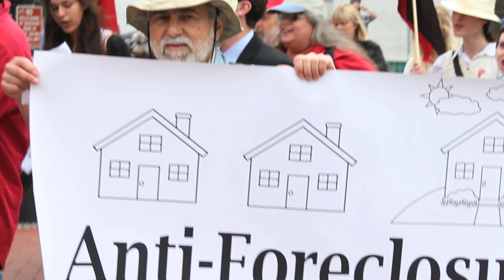Solidarity Forever - Occupy Santa Barbara - May Day 2012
On International Worker's Day and a worldwide call for a general strike, members of Occupy Santa Barbara and allies gathered for march, picnic, song, and "public comment."

Solidarity with all immigrants, workers, Occupiers, and worldwide revolutionaries!